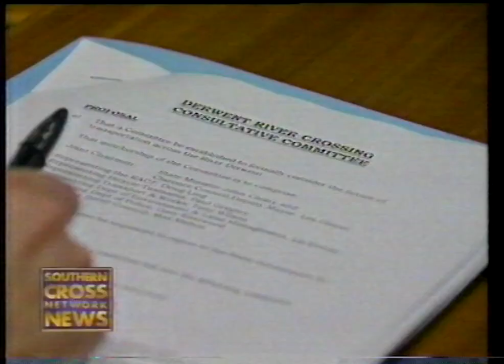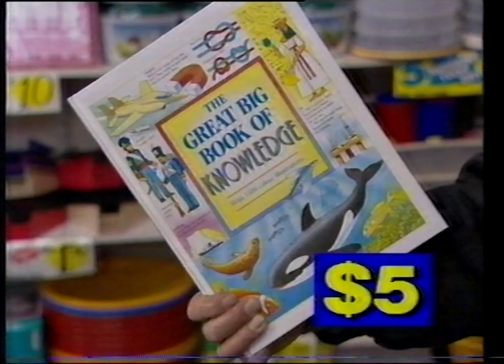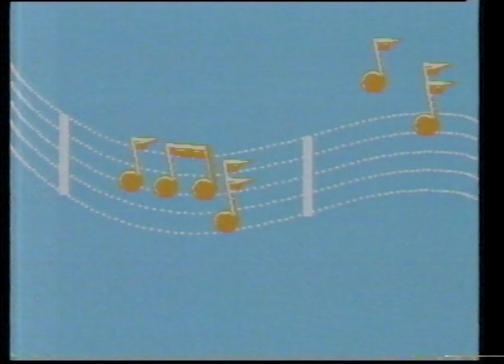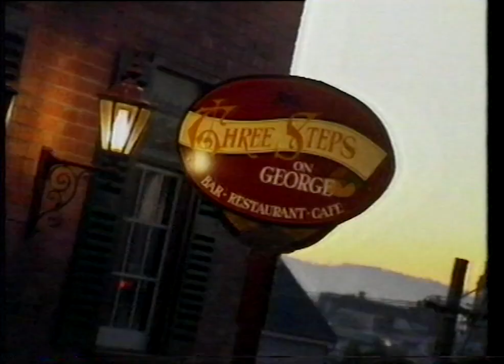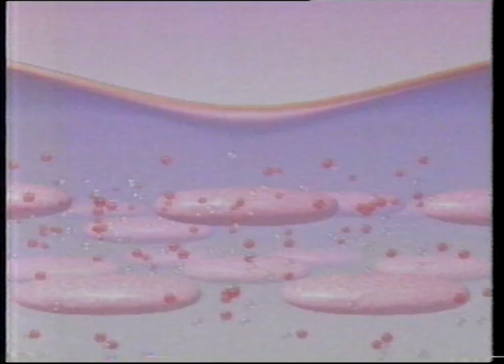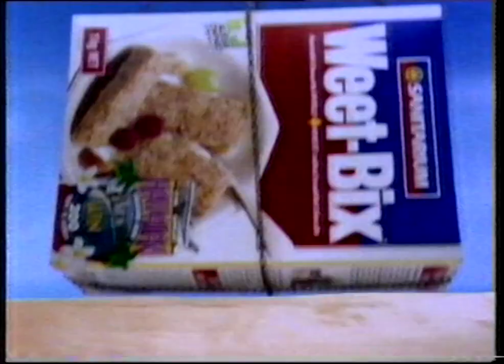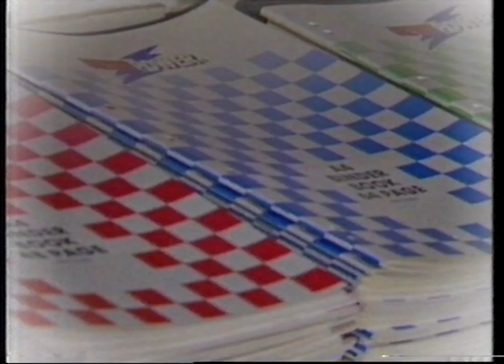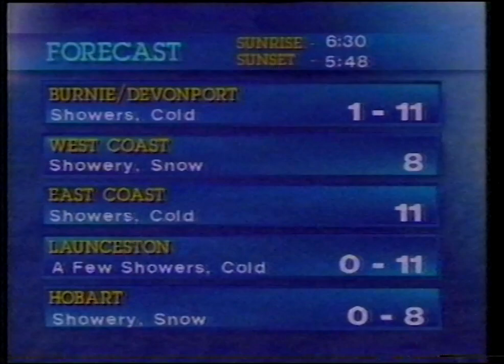Southern Cross Tasmania - Adverts [4 Sep 1995]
"You should do an ad about that"

A collection of television adverts and continuity broadcast on Southern Cross Television in Launceston, Tasmania from 4th September 1995.

These adverts are taken from a recording of the 1992 TV movie "In My Daughter's Name".

Local adverts include Video City (0:14), Chickenfeed (0:59), Three Steps on George (7:47), The Examiner (15:44), and Bass & Equitable (19:10).
National adverts include Toyota (3:55, what?), Pizza Hut (5:24, double what?), Oil of Ulan (13:05, now known as Olay), and Red Dog Beer (19:54).

Included is a weather update from Tasmanian celebrity Peter Murphy (22:42).

Date of transfer: 210823
Date of recording: 4 Sep 1995
Tape number: VSH213403
Tape type: VHS, MONO